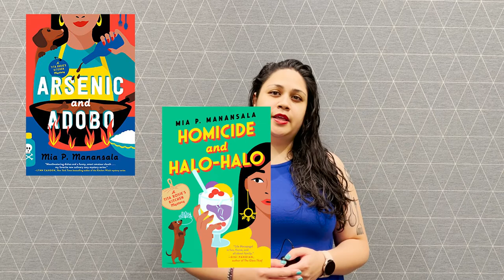Get Hooked on BLACKMAIL AND BIBINGKA by Mia Manansala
It's Christmastime in Shady Palms, but things are far from jolly for Lila Macapagal. Sure, her new business, the Brew-ha Cafe, is looking to turn a profit in its first year. And yes, she's taken the first step in a new romance with her good friend Jae Park. But her cousin Ronnie is back in town after ghosting the family fifteen years ago. Tita Rosie is thrilled with the return of her prodigal son, but Lila knows that wherever Ronnie goes, trouble follows.

Read all of the Tita Rosie’s Kitchen Mysteries at the San Francisco Public Library and buy a copy of the latest in the series, Blackmail and Bibingka, at your local indie bookstore

Mia P. Manansala (she/her) is a writer and certified book coach from Chicago who loves books, baking, and bad-ass women. She uses humor (and murder) to explore aspects of the Filipino diaspora, queerness, and her millennial love for pop culture, and is the author of the award-winning Tita Rosie’s Kitchen Mystery series.

We are proud to announce that the 6th Filipino American International Book Festival will be taking place on October 15-16, 2022 at the San Francisco Public Library. Come celebrate our Filipino/a/x authors!